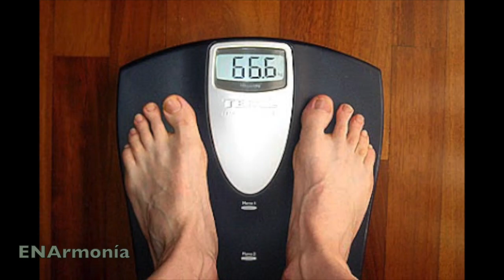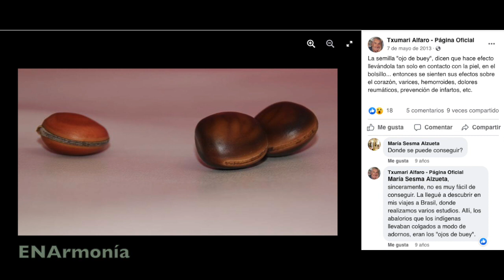Protección & Sanación de Vida